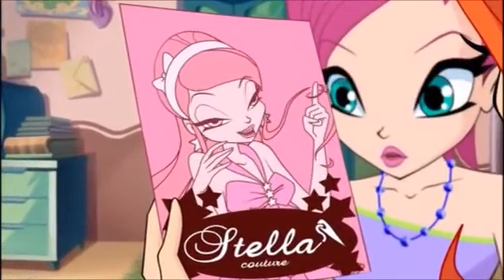Winx Club - Sezona 6/Epizoda 2 (1/5)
Blum, Stela, Flora, Mjuza, Tehna i Lejla su 6 najbolje drugarice koje zajedno formiraju Winx klub. Zajedno pohadjaju Alfiju, školu za vile. Medjutim, njihove avanture tek počinju, zato što pored školovanja, imaće i razne neprijatelje koji konstantno prete celoj magičnoj dimenziji, kao i celom svetu.